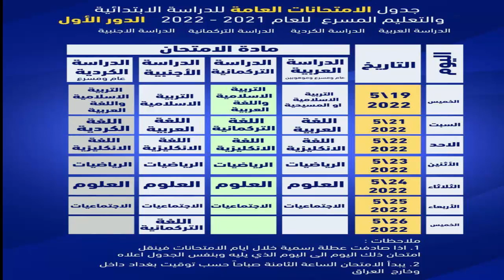جدول الامتحانات النهائية للصف السادس الابتدائي البكلوريا 2021-2022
للاطلاع على اسئلة وملازم الفرع الصناعي

المرحلة الابتدائية
التعليم المهني
اعداديات التمريض
الفرع التجاري
الفرع الصناعي
الفرع الزراعي
الاول متوسط
الثاني متوسط
الثالث متوسط
الرابع الاعدادي
الخامس العلمي
الخامس الادبي
الرابع التطبيقي
الخامس التطبيقي
الرابع الادبي
الاول الابتدائي
الثاني الابتدائي
الثالث الابتدائي
الرابع الابتدائي
الخامس الابتدائي
السادس الابتدائي
مدارس ثنائية اللغة